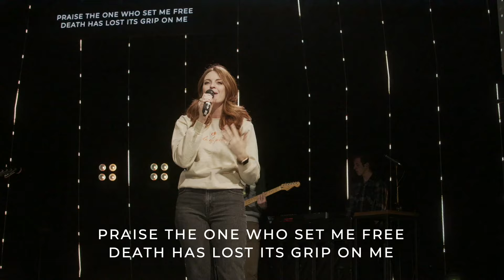21 Days of Prayer | Day 5